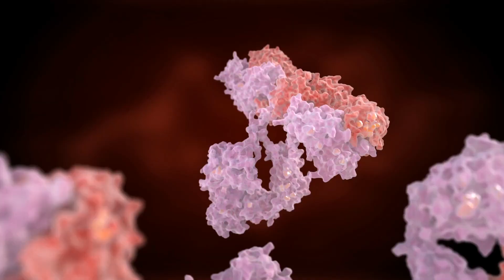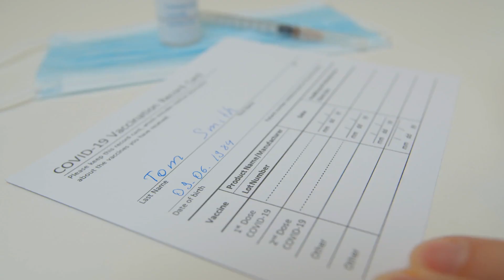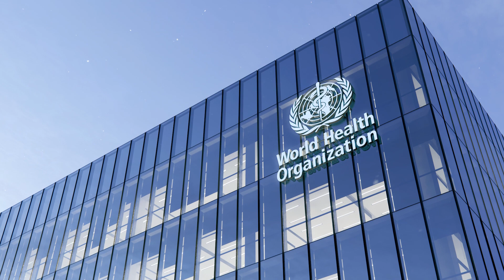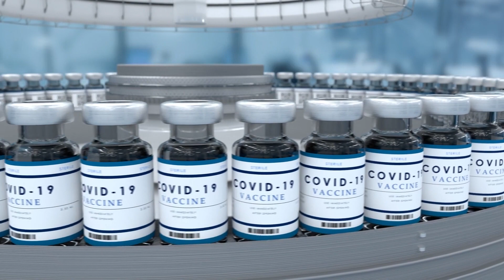This Is What The Sinovac COVID-19 Vaccine Will Do To Your Body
Sinovac is a vaccine for COVID-19 manufactured by China-based pharmaceutical company Sinovac Biotech. The vaccine, also known as CoronaVac, is widely used in countries outside the U.S. Unlike the Pfizer, Moderna, and Johnson & Johnson vaccines, Sinovac is an inactivated vaccine. It works by using an inactive pathogen of the COVID-19 virus to stimulate the body's immune response. The vaccine is perfectly safe, but if you get the Sinovac vaccine, you may feel these common side effects. Here's what to expect along with the details of what the Sinovac COVID-19 vaccine will do to prepare your body to fight off the COVID pathogen.

Recommended dosage | 0:00
Protection | 1:13
Omicron | 2:43
Booster | 3:39
Injection site pain | 4:32
Headache | 5:18
Fatigue | 6:13
Blood pressure | 7:05
Availability | 8:23